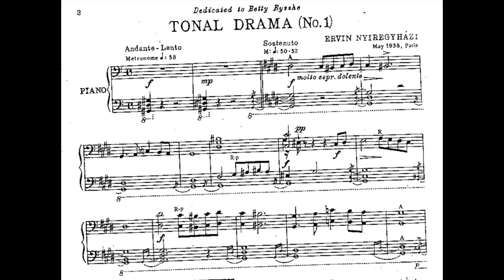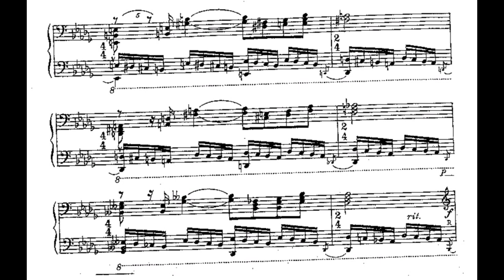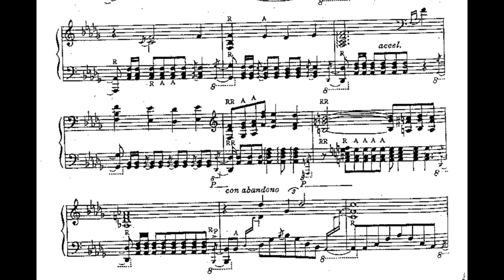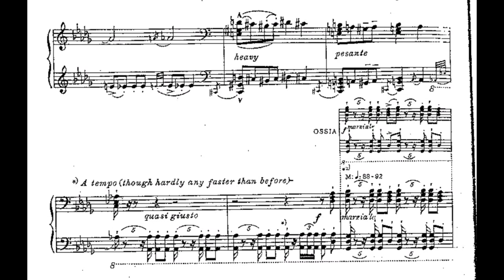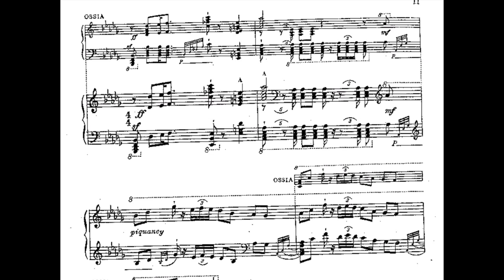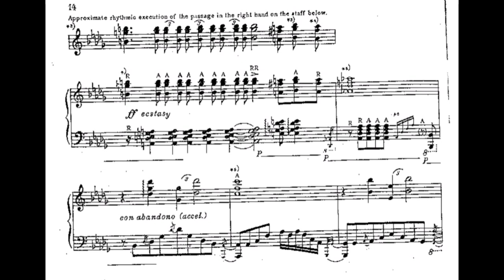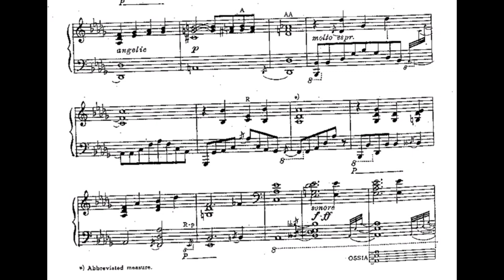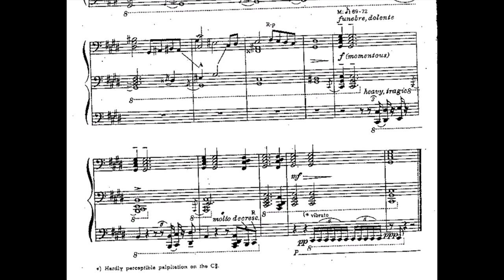Ervin Nyiregyházi - Tonal Drama No. 1 (audio + sheet music)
Ervin Nyiregyházi (January 19, 1903 – April 8, 1987) was a Hungarian-born American pianist and composer. After several years on the concert stage in the 1920s, he descended into relative obscurity before briefly reemerging in the 1970s. His highly distinctive playing style, which has been seen by some as a link to the kind of Romantic pianism associated with Franz Liszt, divided critical opinion.

Nyiregyházi's father, Ignácz, was a singer in the Royal Opera Chorus in Budapest; he was also very encouraging and caring but died when Ervin was twelve. Before Ignácz's death, he reported several extraordinary things about his son: that Ervin had tried to sing before he was one year old; that he reproduced tunes correctly before he was two; he began to compose at the age of two; and that he played almost every song he heard correctly on a mouth-organ by the time he reached age three; by the age of seven Ervin could identify any note or chord that was played for him. He was known for his musicality just as much as his technique. On tests of general intelligence, Ervin scored a few years above average, meaning he was prodigy, not a savant. Ervin's mother, Mária, was a stage mother who unsuccessfully tried to dissuade him from studying opera and symphonic music and pushed her son to study the standard piano repertoire so he could concertize and make money for their family. (In later years, the pianist would claim that his mother sexually molested him.) Ervin eventually broke with his mother, and later expressed pleasure that she had perished in a Nazi concentration camp.

Nyiregyházi's musical studies took place with Ernő Dohnányi and Frederic Lamond. At the age of fifteen, Nyiregyházi played Liszt's Piano Concerto in A major, with the Berlin Philharmonic under Arthur Nikisch. His Carnegie Hall debut in 1920 was impressive but controversial. Richard Aldrich of the New York Times noted Nyiregyházi's "brilliant technical equipment, great strength of arm and fingers, remarkable dexterity, a fine feeling for piano tone" but was critical of his "often erratic and misleading" conceptions of "some of the most familiar compositions for the piano". H. T. Finck of the Evening Post praised Nyiregyházi's "originality", while criticizing his "arbitrary disregard of the obvious intentions of great composers."

In 1928, Nyiregyházi moved to Los Angeles and worked for a film studio, initially playing piano reductions of film scores, and later as a hand double. However, his inability to manage his affairs led not only to financial crises, but also to unusual career decisions. Although he continued to play occasionally, he did not own a piano for roughly forty years.

Nyiregyházi was married ten times. His first wife allegedly attacked him with a knife, leading to a messy publicized divorce. Although born into comfortable circumstances (his mother insisted that the servants tie his shoes and feed him by hand so as to relieve him of mundane concerns) he nonetheless spent the better part of his life in poverty, at times reduced to sleeping in subways.

Several public appearances in 1972 and 1973 led to studio recordings made, in 1974 and 1978, under the auspices of the International Piano Archives and the Ford Foundation. Some of these recordings were released, between 1977 and 1979, on albums on the Desmar and Columbia Masterworks labels, which briefly brought Nyiregyházi back into public view. In 1978, he was offered return concerts at Carnegie Hall, but he declined. Recitals in Japan in 1980 and 1982 constituted his last public appearances.

Ervin Nyiregyházi died from colon cancer in 1987. He was buried in Forest Lawn Memorial Park in Glendale, California. Only the last of his ten wives survived him.

Nyiregyházi was also a prolific composer, writing in a Romantic style reminiscent of Liszt. Nyiregyházi was often moved to compose by outside events, and his compositions included titles such as Goetz Versus the Punks, It’s Nice to be Soused, Shotgun Wedding, and Vanishing Hope. Only a few of his compositions have ever been published or performed.

(Wikipedia)

Original sheet music (Bysshe and Barratt, 1950)